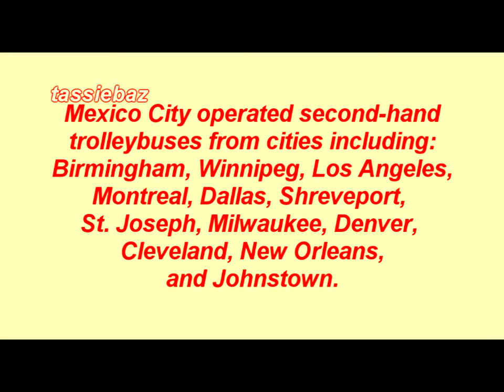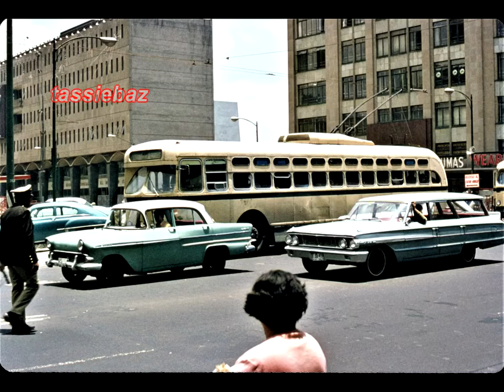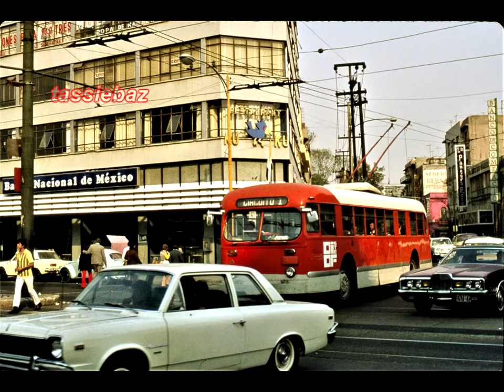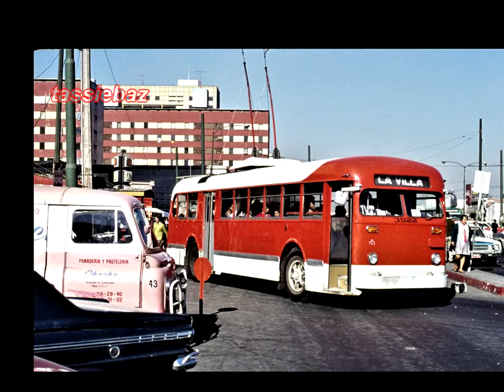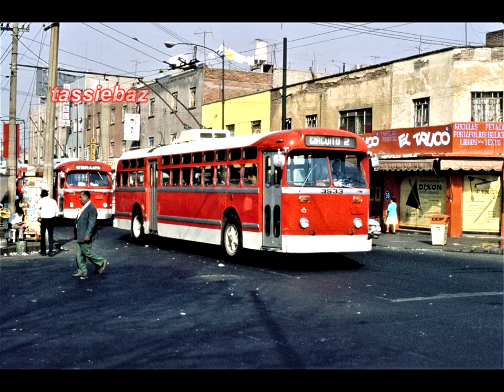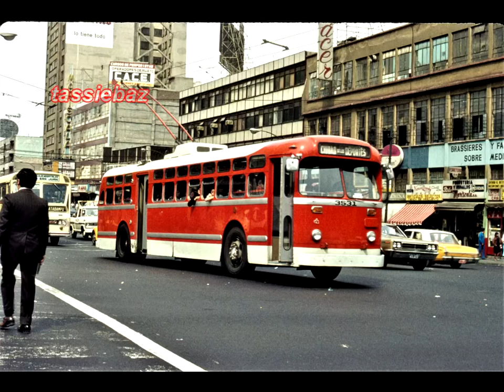Mexico City Trolleybus Scenes - early 1970s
This presentation features trolleybuses operating in Mexico City, Mexico in the early 1970s.